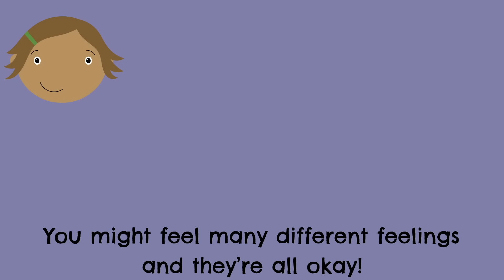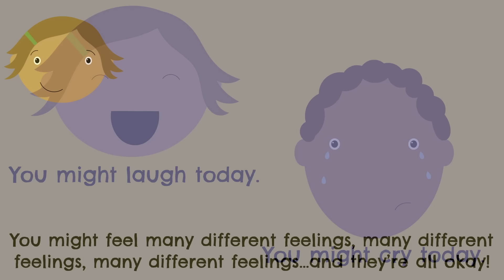The Feelings Song